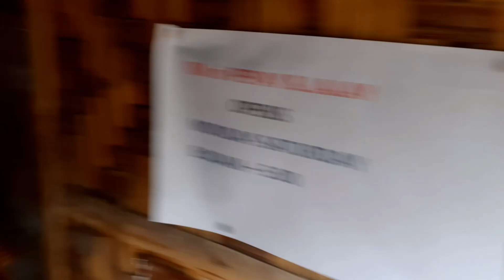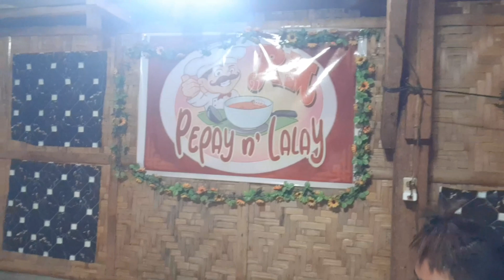Soup Number 5 Hindi Inatrasan Ng Mga Bakla. Tara Kain!😁 | Oh Dee Va